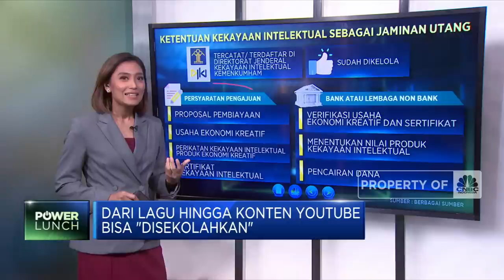Dari Lagu Hingga Konten Youtube Bisa "Disekolahkan"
Para Youtuber Indonesia kini dapat mengajukan konten yang dibuatnya untuk jadi jaminan utang kepada bank. Menteri Hukum dan HAM, Yasonna Laoly mengatakan, pemerintah membuat peraturan untuk mengatur skema pembiayaan untuk pelaku ekonomi kreatif dari lembaga keuangan berbasis kekayaan intelektual.

Lantas bagaimana proses pengajuannya dan apa saja ketentuannya? Selengkapnya dalam program Power Lunch, CNBC Indonesia (Jumat, 22/07/2022) berikut ini. Terus ikuti berita ekonomi bisnis dan analisis mendalam hanya di